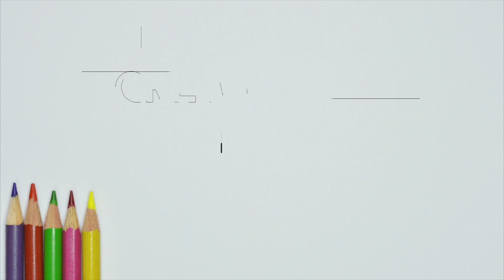How to draw banana with colored pencil? (Time-lapse)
Let's draw a realistic banana with colored pencils. You may use all kinds of yellow you have in the box, a little bit of ivory, a little bit of dark brown, and yellowish-green. A little bit of passion and keep on mixing and blending. Trust the process!